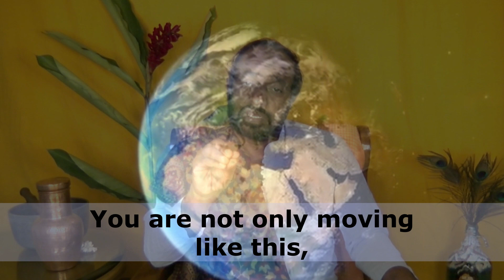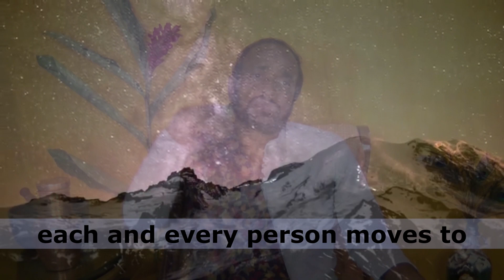Be aware of some amazing facts, while living in this universe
This planet earth is travelling at a high speed. Even the whole solar system and the whole galaxy are moving. In the same nature where we are living this is all happening. And from where all this is created? That source is within me: the consciousness which is manifesting the whole nature.

Yoga Gita’s Teacher Training Courses and Pancha Kosha cleansing programs facilitate the expansion of your awareness.